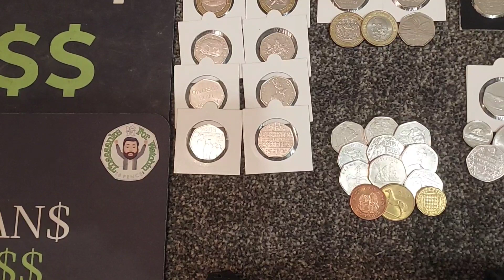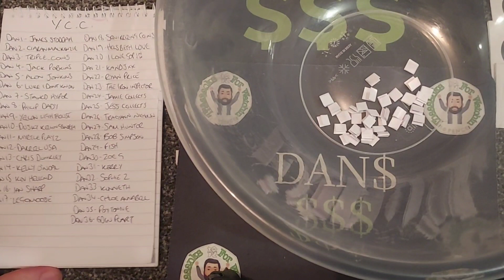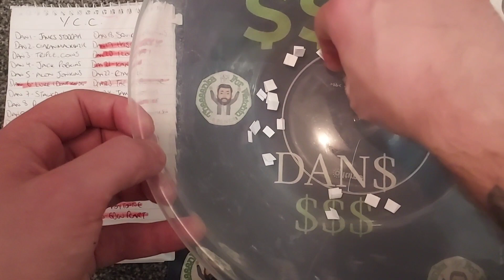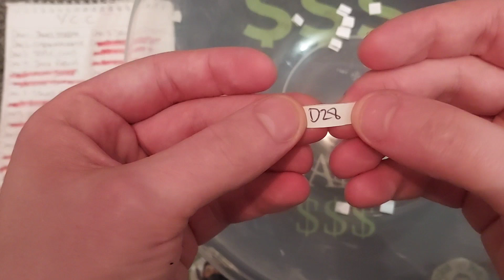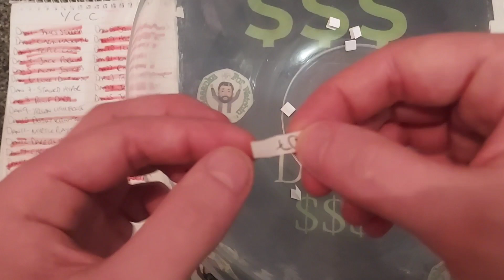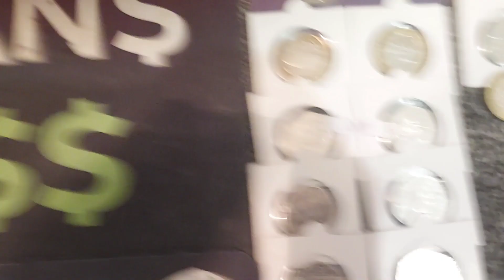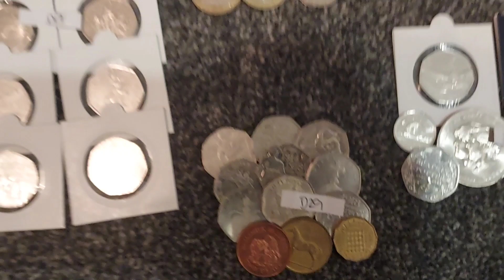2ND YOUNG COIN COLLECTOR'S GIVEAWAY PRIZE DRAW! 5 WINNERS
A nice mix of commemorative coins from 50p, £2 coins to pre decimal coins as well.